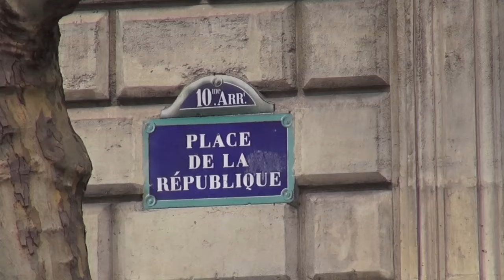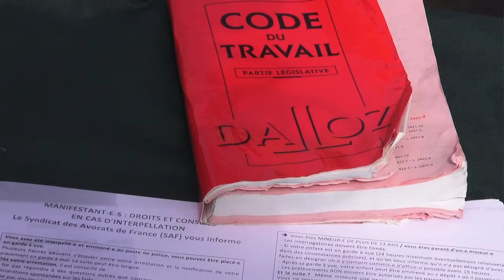Reportage sur le Mouvement citoyen "Nuit Debout" à Paris le 16 Avril 2016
Un reportage de Lorène Lavocat et Geoffrey Couanon, tourné le 16 avril 2016 dans le cadre des mobilisations du Mouvement citoyen "Nuit Debout" sur la Place de la République à Paris